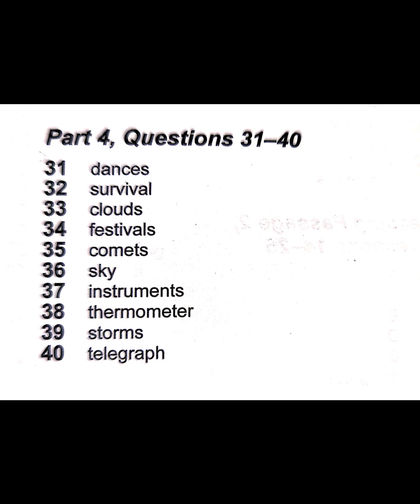Listening Practice Test (Section-4, The history of weather forecasting)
IELTS Listening Practice Section-4(The history of weather forecasting) with answers.
Best tips and techniques. Get your desired band score in IELTS Listening.

Your Guide to Success! Allwest English Classes.
Smash your IELTS goal and unlock your English potential with
Allwest English Classes !